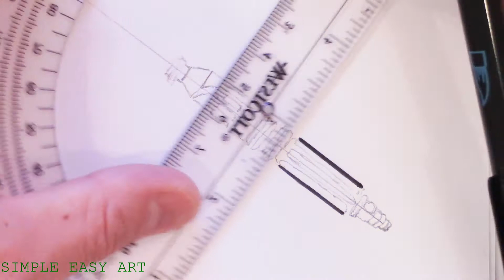How to Draw Mace Windu's Lightsaber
What you'll need to Draw Mace Windu's Lightsaber:
Pencil
Eraser
Fine Tip Black Marker
Fine Tip Grey Marker
Grey Colored Pencil
Fine Tip Purple Marker and a matching purple Colored Pencil
Fine Tip Yellow Marker

Tip:
-To create the glowing effect of the Lightsaber, use the purple marker for the body of the Lightsaber, then use the purple colored pencil for the glow.  When using the color pencil, don't color inside the body of the Lightsaber, only the outside.  Make the area closer to the Lightsaber darker by pressing harder and adding more layers, and as you shade further away from it, press lighter to give it a softer glow.

Good luck on the Mace Windu Lightsaber!